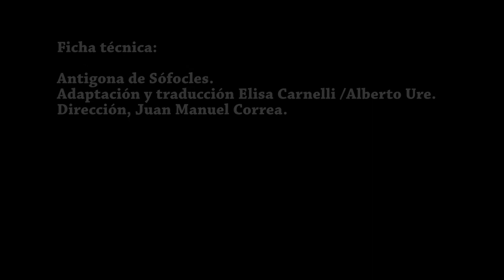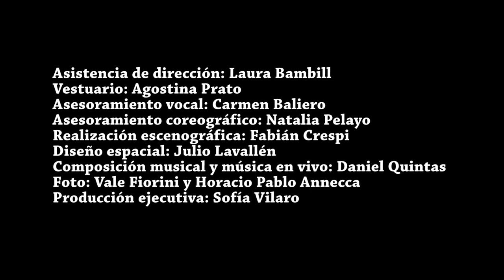ANTÍGONA. Obra de Juan Manuel Correa. (trailer) (ver 720p o 1080p HD)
Antígona de Sófocles.
Adaptación y traducción Elisa Carnelli /Alberto Ure.
Dirección, Juan Manuel Correa.
Realización de trailer Horacio Pablo Annecca